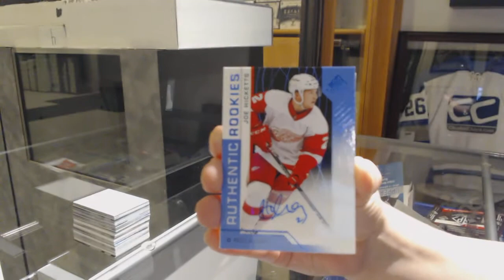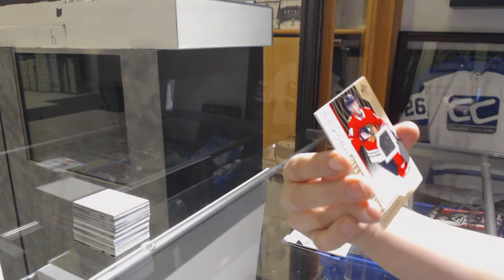Buzzman's 18-19 Upper Deck SP Game Used Hockey Box Break